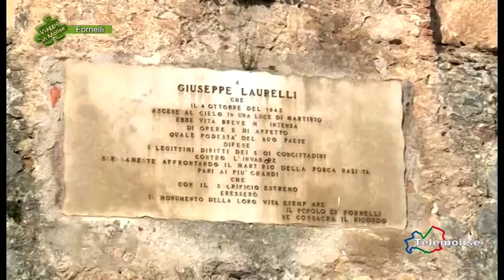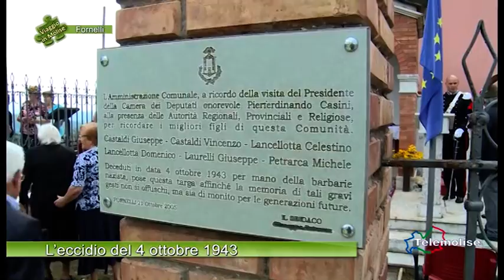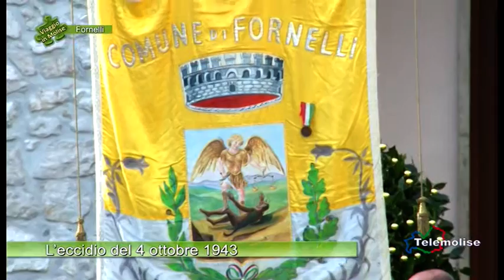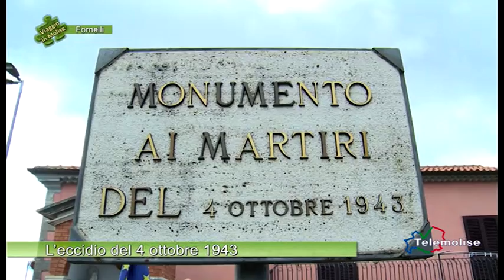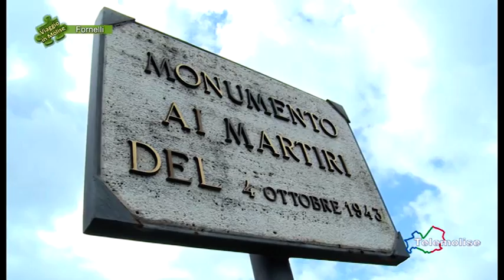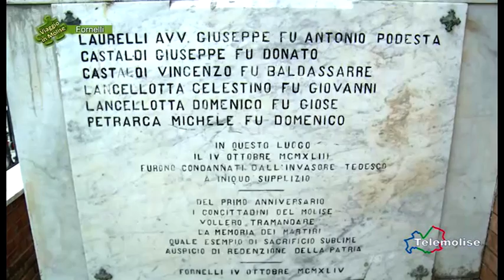L’eccidio del 4 ottobre 1943 - 02 - Fornelli - Viaggio in Molise - Puntata 4271 - Telemolise